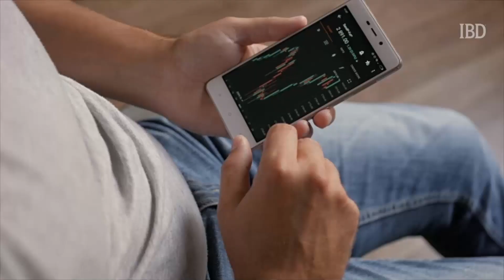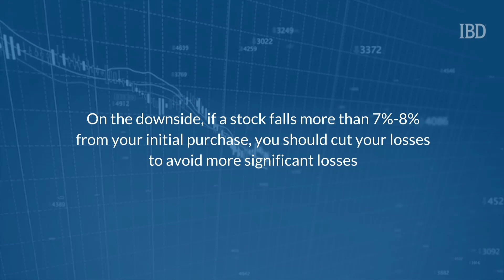Investing in Stocks 101: The Beginning Investor's Guide To Making More Money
It's never too late to get started investing in the stock market. This Investing in Stocks 101 guide will walk you through the necessary steps of how to invest in the stock market.